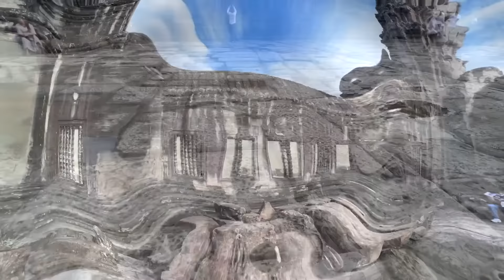Explore The Amazing Sunrise Over Angkor Wat Temple And Beyond! Capture Breath Taking Scenic!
WHILE WE WERE IN CAMBODIA DURING THE SUMMER OF 2023, OUR FAMILY WOKE UP AT 4:30AM  AND TOOK A TUK TUK TO GO SEE  THE FAMOUS SUNRISE AT ANGKOR WAT TEMPLE.  THE VIEWS OF THE SUNRISE OVER THE TEMPLE  WERE TRUELY INCREDIBLE.!  PLEASE  DO NOT MISS IT AND ENJOY THE VIDEO.